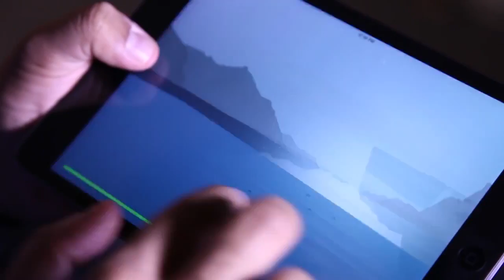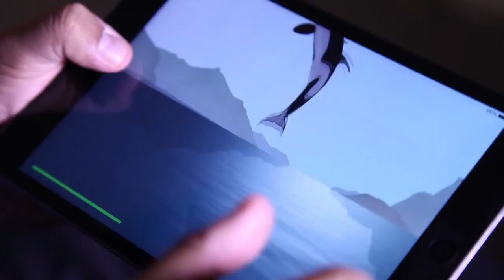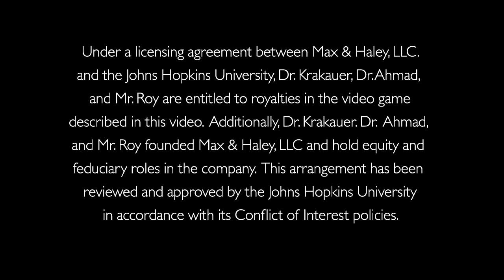I Am Dolphin | October 2014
A multidisciplinary team at the Johns Hopkins University has used the principles of neuroscience to hijack our sense of what is and isn’t real. The result is a deceptively simple yet uniquely immersive video game, I Am Dolphin, slated for release on iTunes this month. John Krakauer, Promit Roy, Omar Ahmad and Kat McNally of the Johns Hopkins University School of Medicine’s Department of Neurology and startup Max And Haley LLC describe their creation.